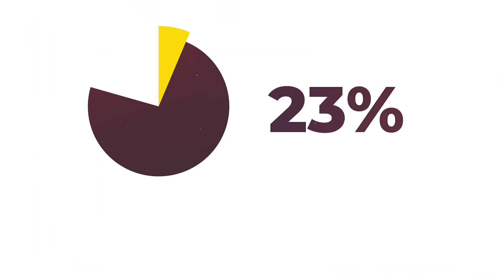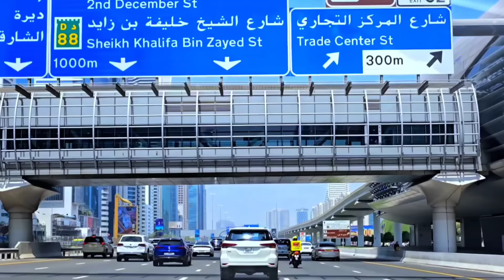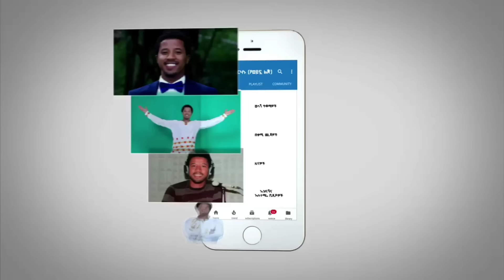ሰበር - የኢትዮጵያ ጦር ሱማሊያ ድንበር የቀድሞ ባለስልጣን የዘመናት ጉድ አጋለጡ